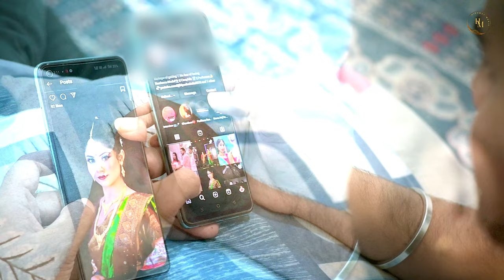Tu Meri Sanson Mein Hai [Official Video] Ujjwal Soni & Bipasha Dutta [Rahul Roy][Rohan Nanda]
Tu Meri Sanson Mein Hai [Official Video]

Audio Credit:
Singer & compose: Rahul Roy
Music producer: Rohan Nanda
Lyrics: Rahul Roy & Rohan Nanda
Label: Highway Music

Video Credit:
Screenplay: Ujjwal Soni & Bipasha Dutta
Editing: Mannu Khan
D.O.P: Suraj Kumar & Rohan Nanda
Camera: Malhotra Studio

Special Thanks: Badal, Suraj,Jeetu,Ankit